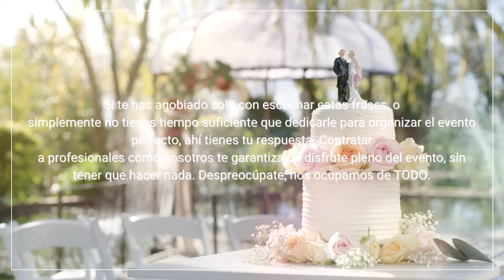¿Por qué contratar a un organizador de eventos?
Puede ser muy complicado organizar y gestionar un evento, por muy pequeño que sea.

Hay que gestionar a muchos proveedores y estar atento a cualquier pequeño detalle, como la ubicación de los invitados, hasta la iluminación, pensar en un plan B por lo que pudiera pasar, gestionar el timing de cada proveedor e invitado, e ¡incluso  hay que pensar en los aseos!

Si te has agobiado solo con escuchar estas frases, o simplemente no tienes tiempo suficiente que dedicarle para organizar el evento perfecto, ahí tienes tu respuesta.

Contratar a profesionales como nosotros te garantiza un disfrute pleno del evento, sin tener que hacer nada. Despreocúpate, nos ocupamos de todo.